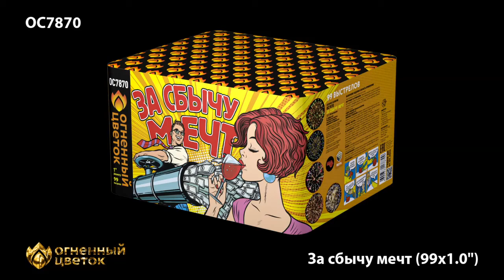ОС7870 За сбычу мечт! 1,0"х99 залпов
Специализированный магазин пиротехники "Дядя Гриша"
г. Смоленск